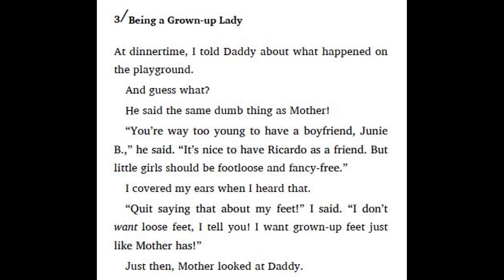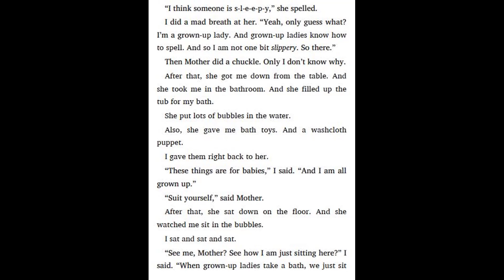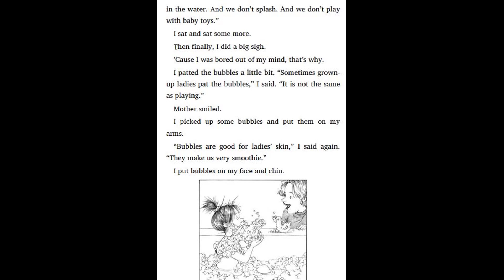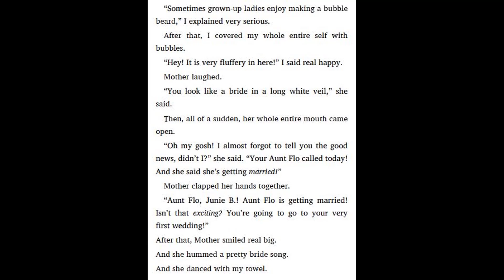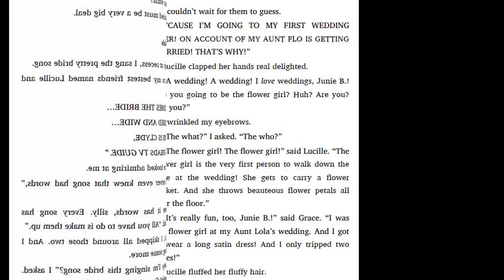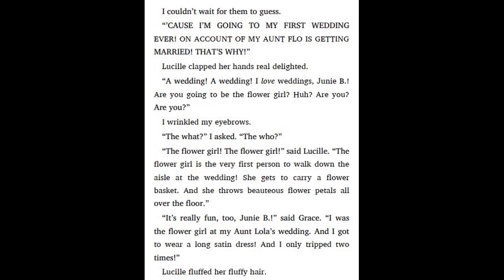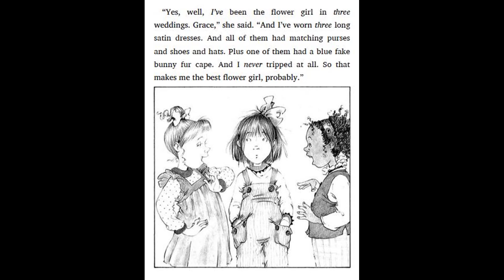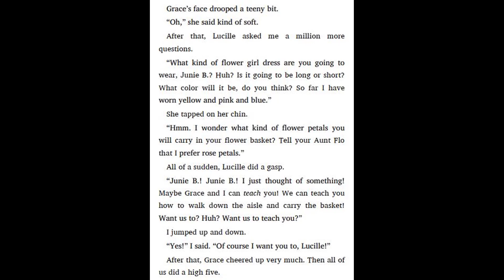Junie B. Jones is almost a flower girl by Barbara Park - chapter 3 - 4 | Read aloud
13. Junie B. Jones is almost a flower girl by Barbara Park - chapter 1 - 2 | Read aloud
11. Junie B. Jones is a Beauty Shop Guy by Barbara Park - chapter 5 - 6 | Read aloud
11. Junie B. Jones is a Beauty Shop Guy by Barbara Park - chapter 3 - 4 | Read aloud
11.  Junie B. Jones is a Beauty Shop Guy by Barbara Park - chapter 1 - 2 | Read aloud
10. Junie B. Jones is a Party Animal by Barbara Park - chapter 7 - 8 | Read aloud
10. Junie B. Jones is a Party Animal by Barbara Park - chapter 5 - 6 | Read aloud
10. Junie B. Jones is a Party Animal by Barbara Park - chapter 3 - 4 | Read aloud
10. Junie B. Jones is a Party Animal by Barbara Park - chapter 1 - 2 | Read aloud
9. Junie B. Jones is not a Crook by Barbara Park - chapter 7 - 8 | Read aloud
9. Junie B. Jones is not a Crook by Barbara Park - chapter 5 - 6 | Read aloud
9. Junie B. Jones is not a Crook by Barbara Park - chapter 3 - 4 | Read aloud
9. Junie B. Jones is not a Crook by Barbara Park - chapter 1 - 2 | Read aloud
8. Junie B. Jones Has a Monster Under her Bed by Barbara Park - chapter 7 - 8 | Read aloud
8. Junie B. Jones Has a Monster Under her Bed by Barbara Park - chapter 5 - 6 | Read aloud
8. Junie B. Jones Has a Monster Under her Bed by Barbara Park - chapter 3 - 4 | Read aloud
8. Junie B. Jones Has a Monster Under her Bed by Barbara Park - chapter 1 - 2 | Read aloud
6. Junie B. Jones and that Meanie Jim's Birthday by Barbara Park - chapter 9 | Read aloud
6. Junie B. Jones and that Meanie Jim's Birthday by Barbara Park - chapter 7 - 8 | Read aloud
6. Junie B. Jones and that Meanie Jim's Birthday by Barbara Park - chapter 5 - 6 | Read aloud
6. Junie B. Jones and that Meanie Jim's Birthday by Barbara Park - chapter 3 - 4 | Read aloud
6. Junie B. Jones and that Meanie Jim's Birthday by Barbara Park - chapter 1 - 2 | Read aloud
5. Junie B. Jones and the Yucky Blucky Fruitecake by Barbara Park - chapter 7 - 8 | Read aloud
5. Junie B. Jones and the Yucky Blucky Fruitecake by Barbara Park - chapter 5 - 6 | Read aloud
5. Junie B. Jones and the Yucky Blucky Fruitecake by Barbara Park - chapter 3 - 4 | Read aloud
5. Junie B. Jones and the Yucky Blucky Fruitecake by Barbara Park - chapter 1 - 2 | Read aloud
4. Junie B. Jones and a some Sneaky Peeky Spying by Barbara Park - chapter 7 - 8 | Read aloud
4. Junie B. Jones and a some Sneaky Peeky Spying by Barbara Park - chapter 5 - 6 | Read aloud
4. Junie B. Jones and a some Sneaky Peeky Spying by Barbara Park - chapter 3 - 4 | Read aloud
4. Junie B. Jones and a some Sneaky Peeky Spying by Barbara Park - chapter 1 - 2 | Read aloud
3. Junie B. Jones and a her big fat mouth by Barbara Park - chapter 7 - 8 | Read aloud
3. Junie B. Jones and a her big fat mouth by Barbara Park - chapter 5 - 6 | Read aloud
3. Junie B. Jones and a her big fat mouth by Barbara Park - chapter 3 - 4 | Read aloud